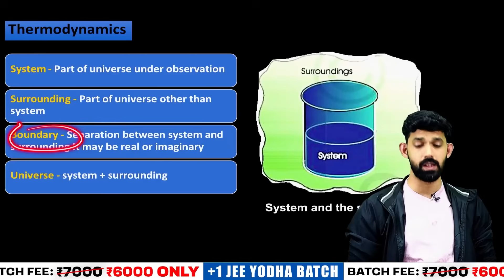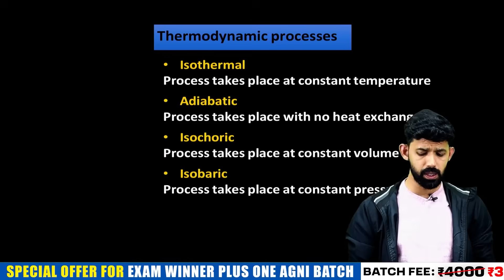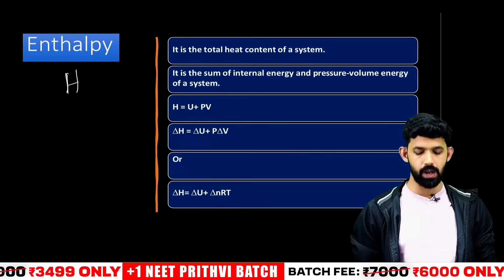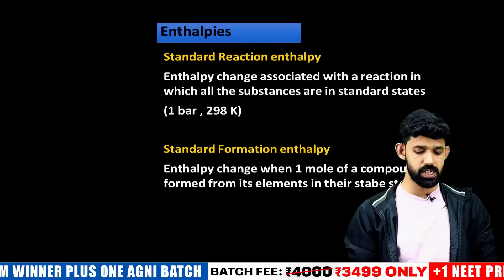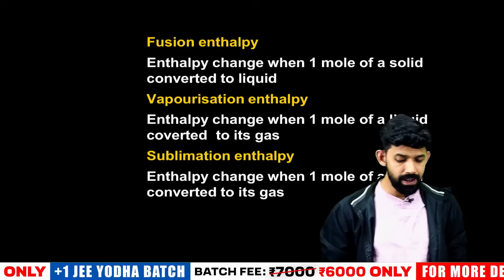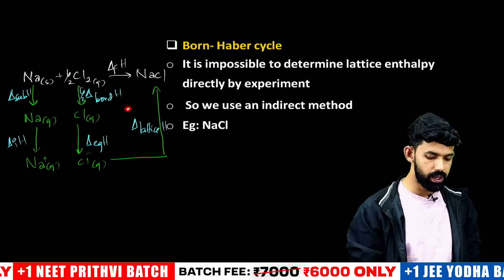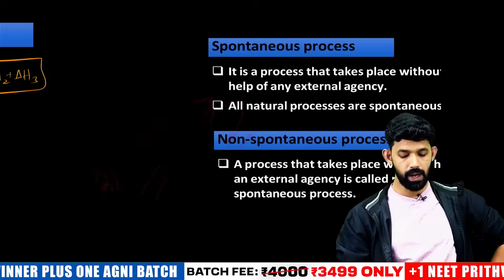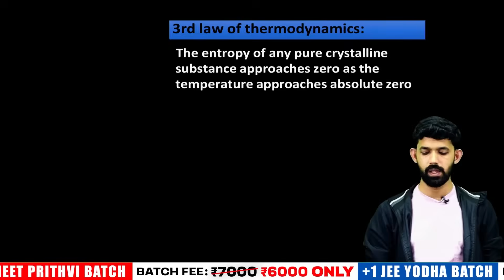Plus One Chemistry Christmas Exam | Thermodynamics | 20 Mark in 20 Minutes | Exam Winner